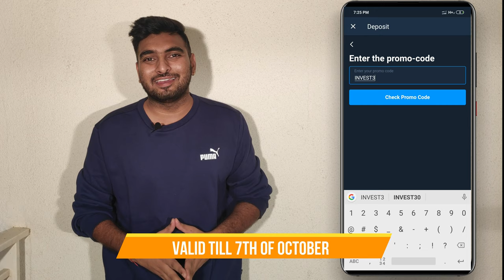Olymp Trade | Coupon Code | Best Services From Olymp Trade By Technical Avi | Hindi | 2020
Visit Website To Avail Bonus

Based On - Olymp Trade | Coupon Code | Best Services From Olymp Trade By Technical Avi | Hindi | 2020

Problem Solved -
Olymp trade
100% working strategy
forex trading
olymp trade winning strategy in hindi
iq option
binomo
olymp trade risk free strategy
riskfree
technical avi